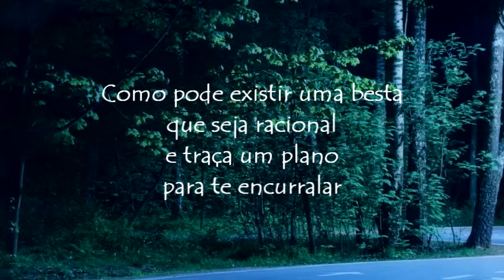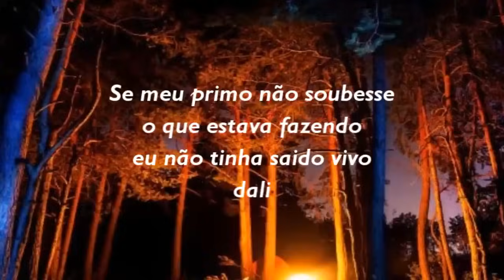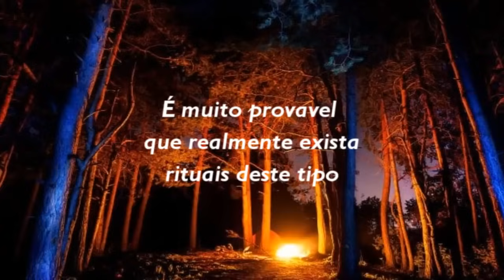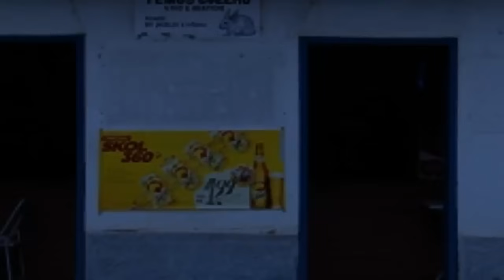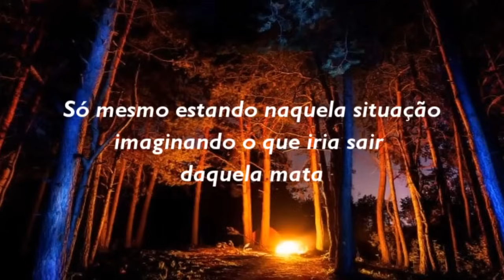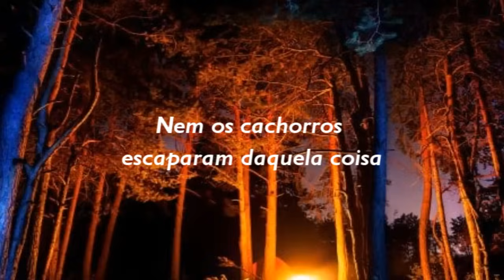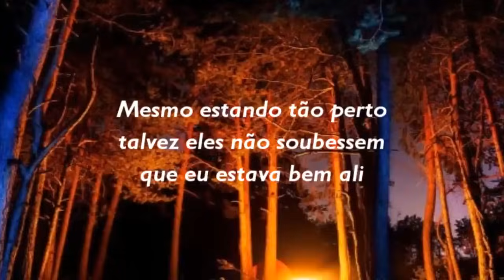Lobisomem escutou uivo de outro Lobisomem e desistiu de nos matar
Lobisomem escutou uivo de outro e desistiu de nos matar

As vezes, sair para se divertir na madrugada pode acontecer coisas imprevisíveis, até mesmo encontrar um Lobisomem na noite que quer a qualquer custo te matar

Tem um relato e gostaria que fosse contado aqui ?